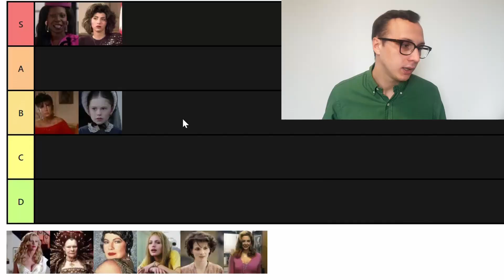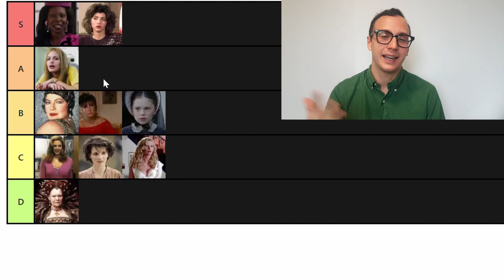1990s Best Supporting Actress Winners Tier List l The Ultimate Oscars Showdown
This week we break into the 20th century for supporting actress performances. There is a tough stretch there but the decade starts off pretty strong so it redeems itself in the end.

Only 3 weeks left until we start Old’s Oscar Countdown season 8 so enjoy this series while you can!

Note: My apologies for the mic crackling, it will be fixed for next week